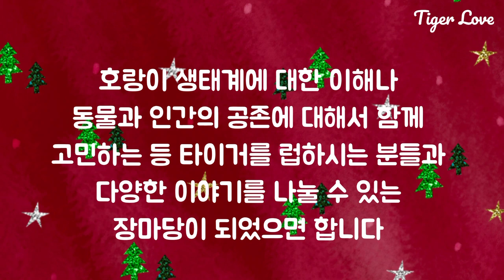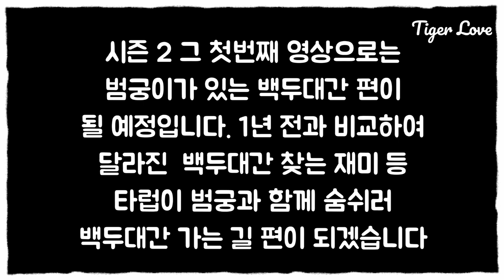[백두대간 태범 무궁, 호랑이 영상 시즌 2 개봉박두] 범궁이 보러 2달여 공백 기간을 깨고 타럽이 돌아왔습니다. 백두대간과 서울, 대전 등 지방 동물원 그리고 해외까지~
백두대간 태범아 무궁아~ 곧 시즌 2에서 만나자 ~

타럽은 2달이 넘는 공백 기간을 깨 부수고 ㅎ
다시 돌아왔습니다.
그간 건강하셨지요?

타럽은 시즌 2에서 백두대간에 가 있는 태범이 무궁이와
서울 대공원, 대전 오월드 등 기타 지방 동물원 그리고 해외 동물원까지,
호랑이를 럽하는 분들과 많은 이야기를 나눌 수 있는
장마당을 차근 차근 마련하고자 합니다.

타럽을 오래도록 잊지 않고
영상 알람 울리기만을 기다려주신 구독자님들께 깊은 감사의 말씀 드립니다. ^^

짬짬이 짧은 시간이라도
함께하여 깊고 넓은 이야기를
나눌 수 있도록 타럽이 노력하겠습니다.

2021년, 잘 견뎌오신 여러분들 모두는 정말 최고십니다.
2022년, 흑호해, 더 멋지고 웃음이 넘실 넘실 넘치는 한 해 되시기 바랍니다.
무엇보다 건강 건강 또 건강 보살피시구요 ^^

새해 큰 복 많이 받으세요 ~

곧 뵙겠습니다.

타이거럽
Tiger Love